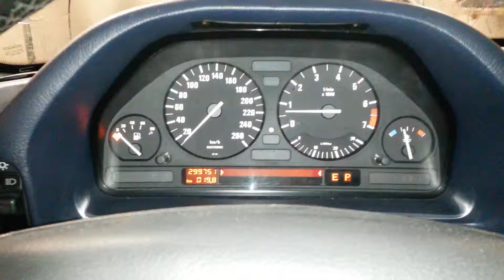BMW 740 e32